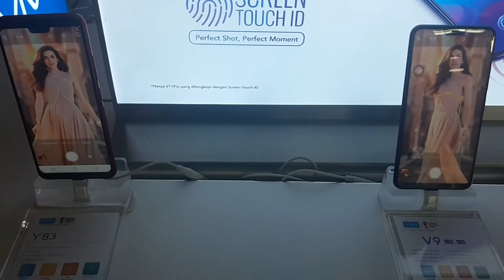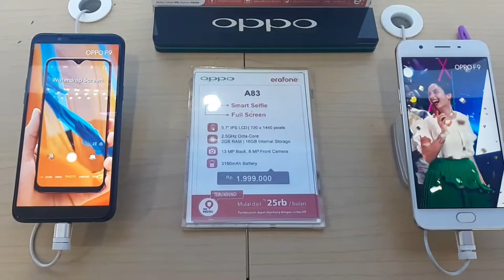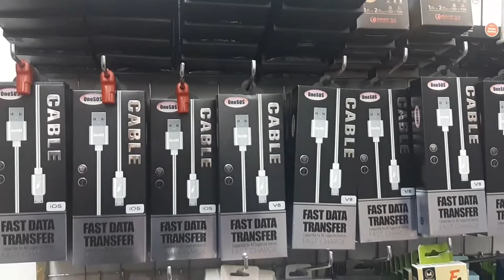HANDPHONE KREN DAN TERBARU.itc roxy mas jakarta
ITC ROXY MAS. adalah pusat grosir handphone dan accessories . Jl. Kh. Hasyim ashari  jakarta.